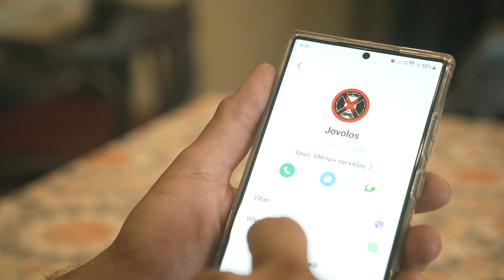ΝΑ ΤΗ ΧΑΙΡΕΣΑΙ...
ΔΗΜΗΤΡΗΣ ΚΑΛΟΓΕΡΟΠΟΥΛΟΣ ΔΗΜΑΡΧΟΣ ΑΙΓΙΑΛΕΙΑΣ

ΙΩΑΝΝΗΣ ΤΖΟΒΟΛΟΣ - ΓΙΩΡΓΟΣ ΦΡΑΓΚΟΝΙΚΟΛΟΠΟΥΛΟΣ

Υποψήφιοι Δημοτικοί Σύμβουλοι (Εκλογική Περιφέρεια Αιγίου)